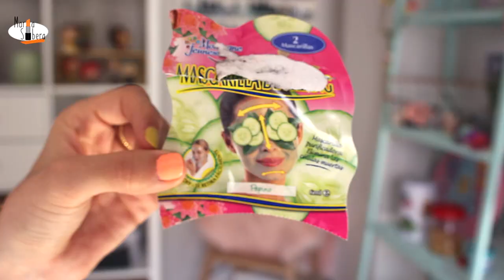¿Repetiré? || Productos Terminados 🗑🗑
OYEOYE tsss ¿Qué te parece la "entradilla" nueva?